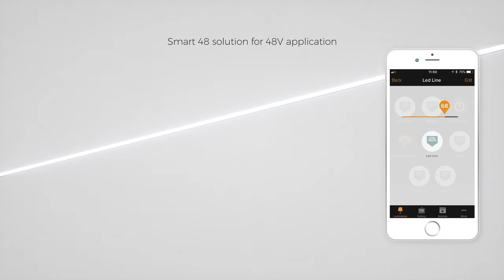Magnetic Track By Delta Light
Draw black lines through space. Form light patterns that work in harmony with the architecture of the surroundings.

Different light modules - spots, lines of light and pendants - can be toolfree positioned and repositioned into these profiles, thanks to their magnetic fixation, making it comfortable for the user to adapt the lighting according to the speciffic setting of the room. Magnetic force connects profile and modules both mechanical and electrical.